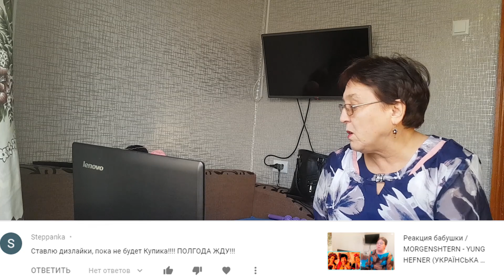Реакция под давлением / ЖИЗНЬ - БОЛЬ! - Kupik (ПРЕМЬЕРА КЛИПА 2019) ПАРОДИЯ НА MORGENSHTERN